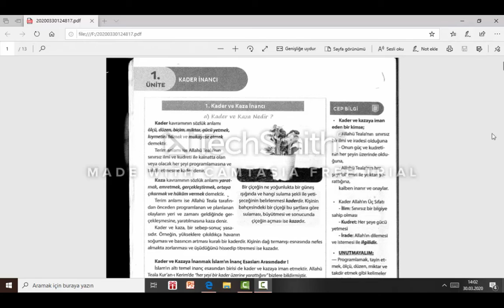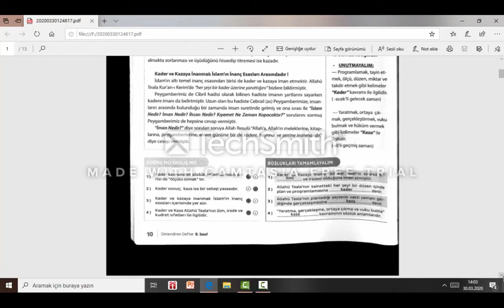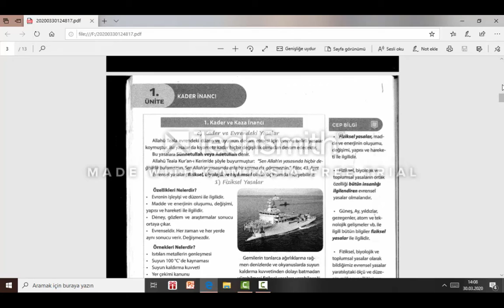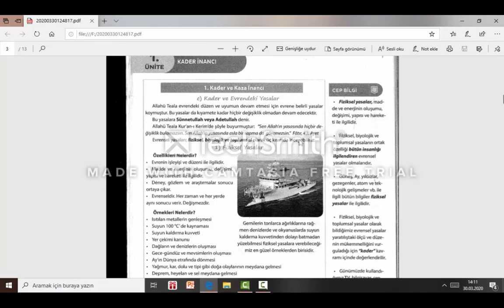TUZEM 8. SINIF DİN KÜLTÜRÜ KADER İNANCI